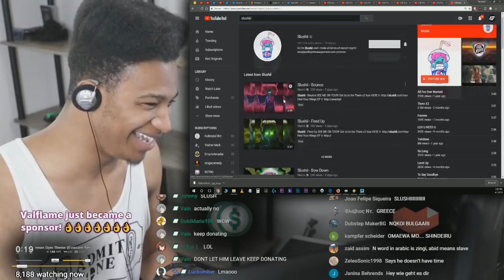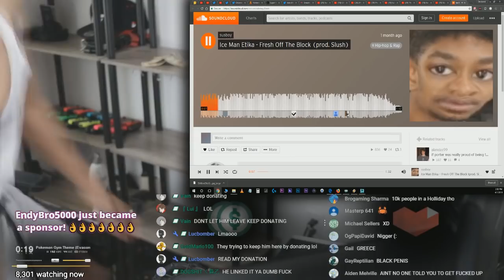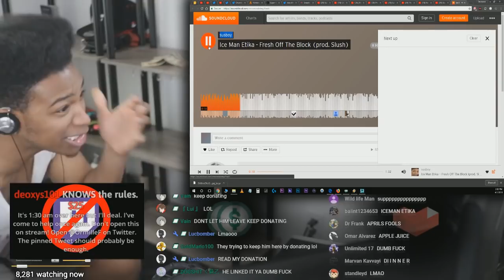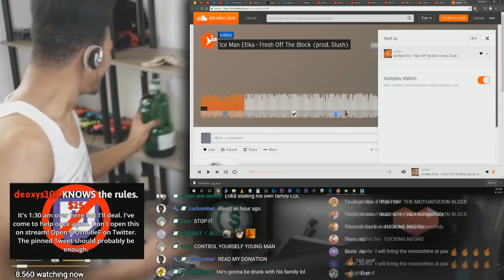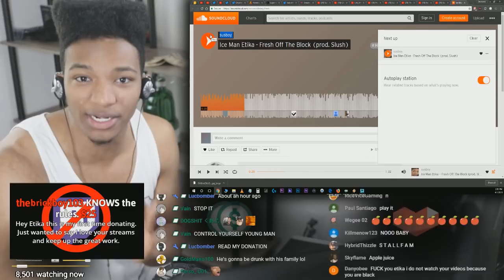ETIKA REACTS TO ICE MAN ETIKA - FRESH OFF THE BLOCK (PROD. SLUSH) | ETIKA STREAM HIGHLIGHT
『 Open 』

Highlight Form "  NOBODY'S making a fool outta ME today " 4/1/2018 Stream.